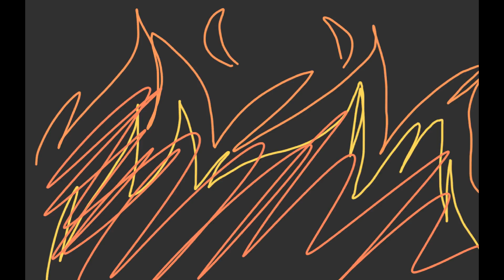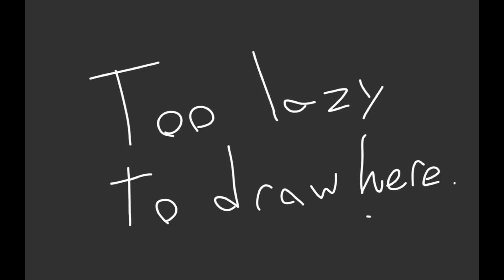The F.U.N. Song (Feat. Huli!)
Midori teaches Huli the art of F.U.N.